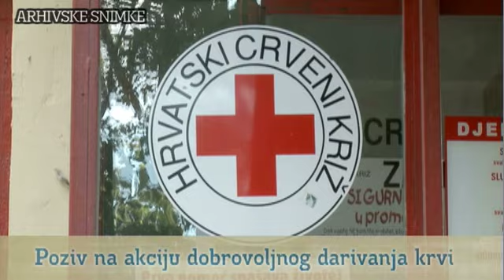TV Zaprešić, Vijesti 10.01.2011.